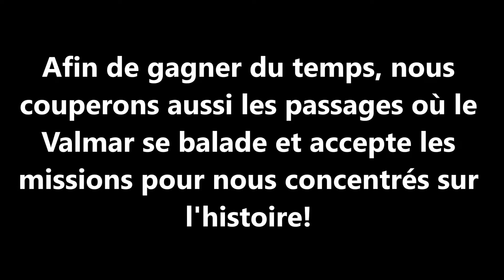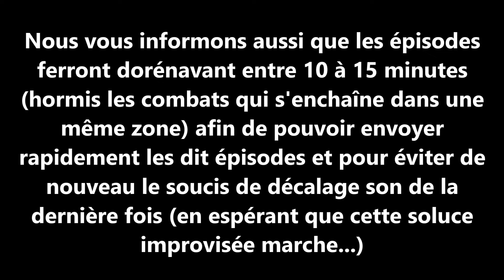JUMP FORCE VOSTFR Valmar de la J-Force Ep 4 "On peut voir un Dieu de la Mort, mais pas l'entendre?!"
LISEZ LA DESCRIPTION TRÈS IMPORTANT:
UN DÉCALAGE SON ET IMAGE SE TROUVE DE 04:54 JUSQU’À 5:00, DE 09:47 JUSQU’À 09:50, DE 16:16 JUSQU’À 17:21 ET DE 28:11 JUSQU’À 28:13. VEUILLEZ NOUS EXCUSEZ POUR CES SOUCIS TECHNIQUES, NOUS FERONS DE NOTRE MIEUX POUR QU'ILS NE RÉAPPARAISSENT PAS PAR LA SUITE DANS LES PROCHAINES VIDÉOS!
LES GRAPHISMES ONT ÉTAIENT RÉDUITS POUR PERMETTRE UNE MEILLEURE FLUIDITÉ DURANT LES COMBATS (REGARDER LES ÉPISODES 1 ET 2 POUR EXEMPLE) VEUILLEZ DONC NE PAS JUGEZ LA QUALITÉ GRAPHIQUE DU JEU PAR RAPPORT AUX VIDÉOS DU VALMAR. (PUISQUE DESCENDUE POUR UNE MEILLEURE JOUABILITÉ, CAR IL N'A PAS LA CARTE GRAPHIQUE RECOMMANDE POUR METTRE LE JEU EN ULTRA)

Hey salut les Valgens, ici Valmar de la J-Force pour vous servir!

Le Monde des Humains est en danger. Par un hasard inexplicable, ce Monde et celui des mangas (appelés "Mondes JUMP") se sont retrouvé mélanger pour n'en former plus qu'un. Les Supers Méchants des Mondes JUMP en profite pour semer le chaos et la destruction partout où il passe.

Senshi, jeune femme d'origine Humaine s'est retrouvée sauver par Trunks, qui fut obligé de la transformé en Héroïne de manga pour la sauver. Avec ces nouvelles compétences, Senshi intègre la JUMP Force, un rassemblement d'Humains et de Héros des Mondes JUMP, qui ont pour but de séparé tout les mondes pour qu'ils redeviennent comme avant, et ainsi éviter que les Super Méchants n'arrivent à leur fin.

Accompagné de son petit frère et de la petite-amie de ce dernier, Senshi va enquêter, espionner, et surtout combattre pour trouver le responsable de tout ce désordre universel, et l'envoyer devant la justice!

Les Valgens, bienvenu(e)s dans... JUMP FORCE!